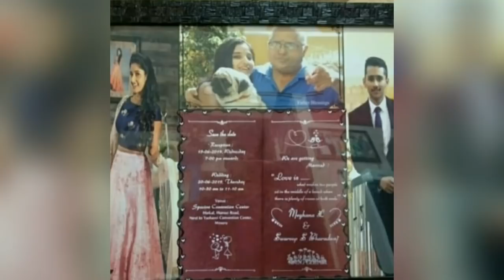TV Actress Meghana Lokesh Marriage Unseen photos|Reception Exclusive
meghana Lokesh marriage
Unseen photos